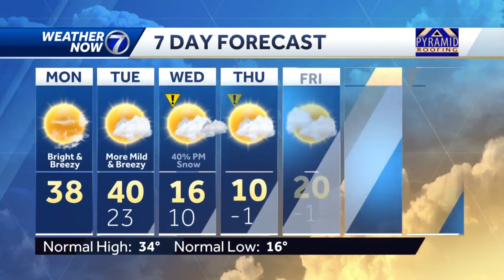Breezy and mild start to the week, snow chances return Wednesday